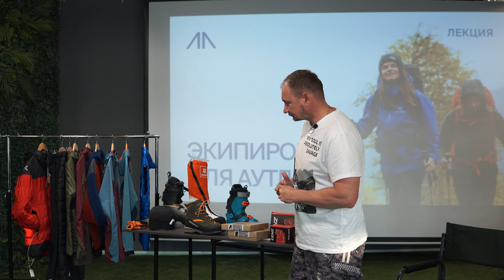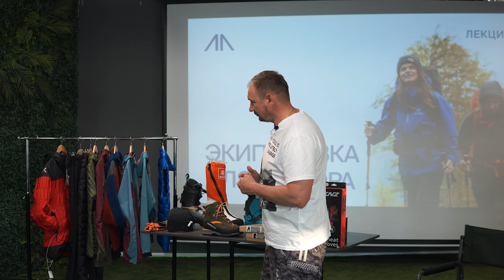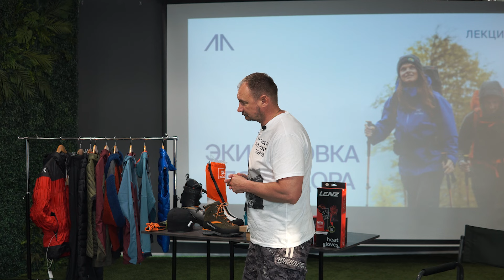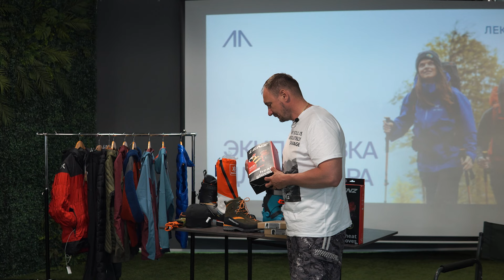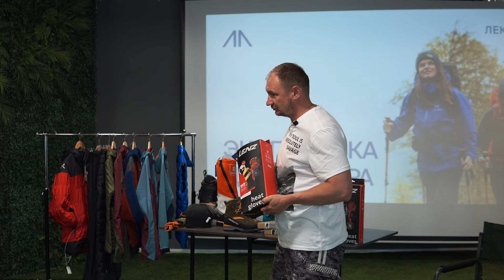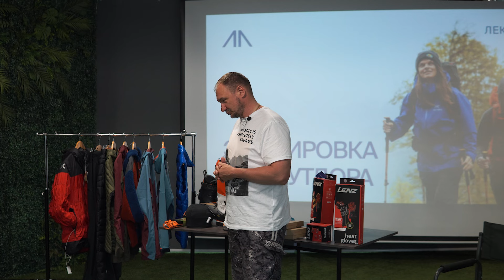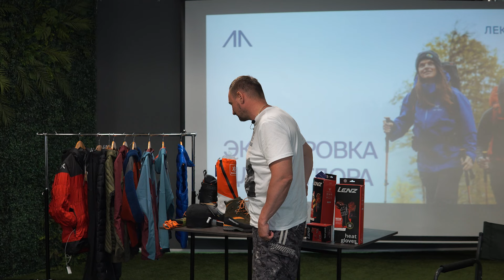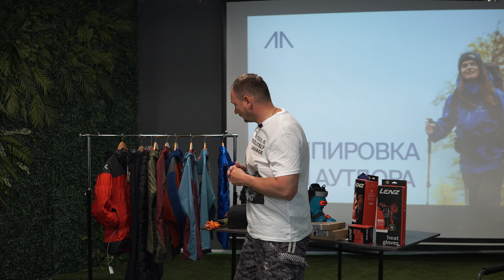Экипировка для аутдора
Треккинг, восхождение, скитур, фрирайд, хелиски... Как разобраться в многообразии экипировки?
Если вы теряетесь при выборе снаряжения и одежды для похода, скитура или своего первого восхождения; запутались в брендах, технологиях и видах мембран, то эта лекция для вас!

Ведущий - Денис Симавский.
Член Ассоциации Горных Гидов, Исполнительный Директор АГГР, Сертифицированный Лыжный Гид, Преподаватель в Школе АГГР. Собственные скитурные программы на Кавказе, Байкале.

На лекции обсудили:
- Многослойность;
- Мембранная одежда и как ее выбирать;
- Флис/полартек, пух/синтетика, термобелье, софтшелл: чем отличаются, чему отдать предпочтение;
- Типы аутдор-обуви;
- Что надевать летом на треккинг;
- В чем бегать в горах;
- Одежда для горных лыж и сноуборда;
- Особенности экипировки для фрирайда, скитура и хелиски;
- Вершина экипировки – экипировка и одежда для восхождений.